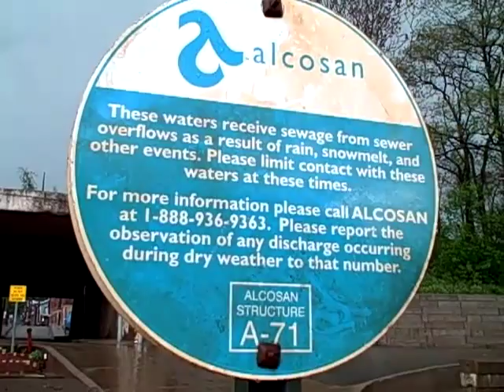Combined Sewer Overflow on the Allegheny River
Do you have any idea what flows into our water during most rain storms? Three Rivers Waterkeeper recently visited a Combined Sewer Overflow outfall to document raw sewage discharging directly into the Allegheny River.

Thanks to the Pittsburgh Foundation for their help in making this video.

Please join and support Three Rivers Waterkeeper in cleaning up the Three Rivers!